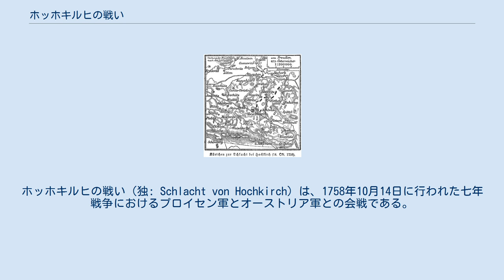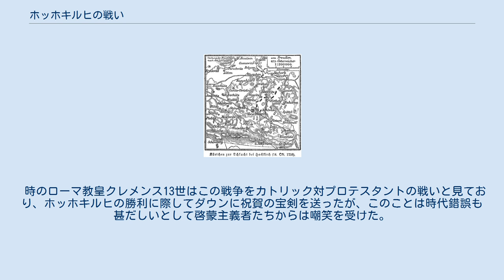ホッホキルヒの戦い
エルンスト・ギデオン・フォン・ラウドン
ホッホキルヒの戦い（独: Schlacht von Hochkirch）は、1758年10月14日に行われた七年戦争におけるプロイセン軍とオーストリア軍との会戦である。
オーストリア軍が勝利した。
 8月25日、プロイセン軍はツォルンドルフの戦いでロシア軍に勝利した。
そのころオーストリア軍はザクセンを主戦場と定めて10万近い兵力を投入し、圧倒的多数で王弟ハインリヒ指揮のプロイセン軍を包囲しようとしていた。
ザクセンからの急報を受けてフリードリヒ大王はただちにとってかえし、1日40kmの強行軍でクローセンハインに進出した。
 ダウンはロシア軍の敗北を知り、また大王の主力が到着したことからザクセン攻略を断念し、ラウジッツへ撤退する。
これは山がちな地形のラウジッツで持久防御の態勢をとると同時に、プロイセン軍のザクセンとシュレージェン間の交通を断ち、それによって別動隊によるナイセ要塞攻略を援護するという目的であった。
プロイセン軍もこれを追ってラウジッツへ入った。
 ダウン軍はホッホキルヒ村の東の丘に陣取って、柵を連ね塹壕を掘って堅固な陣を敷いた。
なんとかしてダウン軍をベーメンに追い返したい大王は10月10日、ダウンが常に守勢一方の慎重居士であることから、大胆にもオーストリア軍の間近、丘の西に陣を敷いた。
あわせて丘の北にレッツォウの軍団を配置してダウン軍を圧迫しようとした。
 大王はダウン軍を見くびりすぎていた。
多くの将軍たちがこの危険な布陣に反対した。
ヤーコプ・フォン・カイトは「オーストリアの将軍たちが我々の配置を見てもなお攻撃してこないようなら彼らはみんな絞首刑に値する」と言い、他将も同調した。
このように多くの反対があったにもかかわらず、大王はこの布陣を強行した。
 一方ダウンは、期待していたロシア軍の南下が不可能になったことから今シーズンの戦闘は早々に切り上げるつもりでいた。
ダウンだけだったならばオーストリア軍は本当に撤退しかねなかったが、このころオーストリア軍の将軍たちの間では慎重すぎるダウンの用兵に不満がたまっており、エルンスト・ギデオン・フォン・ラウドンが諸将の支持を得てダウンに攻撃を主張し、ダウンもその気になった。
主君マリア・テレジアの誕生日（13日）が近付いており、それに合わせて奇襲をかける計画が立てられた。
 奇襲は、プロイセン軍右翼、南側からまず攻撃し、ついで南から回り込んだ部隊が西から、そして丘を下ってダウンの本隊が東から攻撃、さらに北にも部隊を送って四方からの完全包囲を目指した。
部隊の移動のために南に広がる森の中で木を切り倒して道を造り、兵士の足でその道を踏み固めさせるそのあいだ、丘のオーストリア軍陣地では欺瞞のためにひたすら陣地の強化作業が行われていた。
 10月13日夜、トラウン率いる奇襲部隊がひそかに出撃し、プロイセン軍陣地の南側で攻撃態勢を整え始めた。
このとき、不審な農夫がプロイセン軍陣地に向かっているのを兵が発見し拘束した。
農夫はプロイセン王のために新鮮な卵を届けに行くところだったと主張したが、その卵を割ってみると中からダウンの配った部下への指示メモが出てきた。
この男はオーストリア軍内に潜入していたプロイセンのスパイであった。
ダウンはこれを利用して、大王にオーストリア軍は撤退の方針という偽情報を送らせた。
 10月14日午前5時、オーストリア軍は攻撃を開始した。
プロイセン軍の哨兵線をたちまちのうちに突破し、陣地外縁部になだれ込んでそこを占領したが、プロイセン軍騎兵の反撃によって一度追い返された。
再度攻撃をかけたオーストリア軍は数の力でプロイセン軍を押しのけて陣地に突入し、陣地に置かれていたプロイセン軍の大砲を奪って至近距離からプロイセン軍を砲撃した。
 プロイセン軍は完全な奇襲を受けたが、混乱に陥ることなく直ちに反撃に取りかかった。
しかし霧が出ていて状況の把握が困難で、右翼に加えて後方、前方と攻撃を受けて対処が困難であった。
大王は騎兵を出してオーストリア軍の進撃を妨害させる一方で、北のレッツォウを呼び寄せて合同を図った。
 ホッホキルヒ村を巡って両軍の間に激しい攻防が行われた。
次々押し寄せるオーストリア軍の前に、カイト、ブラウンシュヴァイク公子フリードリヒ・フランツが戦死し、モーリッツ・フォン・アンハルト＝デッサウは重傷を負って...